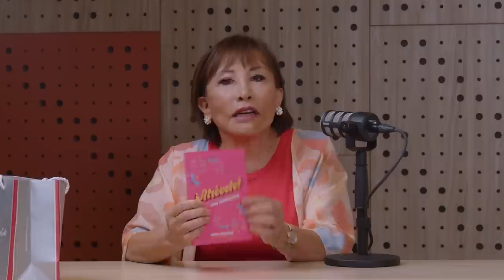Consejos Para Emprender Con Éxito - Mentores Emprendedores #29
Consejos para emprendedores hay muchos y vienen de distintas fuentes: amigos, familia, otros emprendedores… pero pocas veces tenemos la oportunidad de poder recibir consejos de emprendedores que se convirtieron en empresarios de la talla de nuestra invitada en este episodio.

En este episodio de Mentores Emprendedores, Ximena Delgado, host y fundadora de King Kronuts junto a Marina Bustamante, fundadora de Renzo Costa, nos cuentan cuáles son los secretos para un emprendimiento exitoso, además de compartirnos su visión como empresaria al día de hoy.

El libro emprendedor de la semana:
Atrévete - Marina Bustamante

Producido por @SumatoBrands​